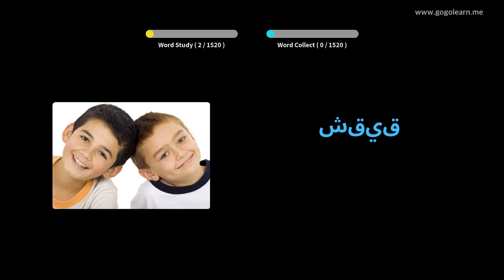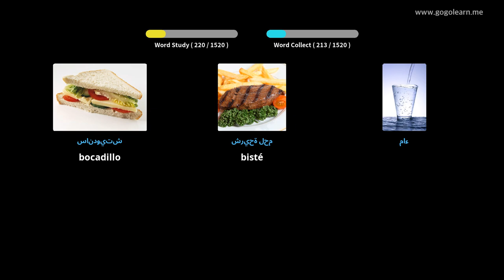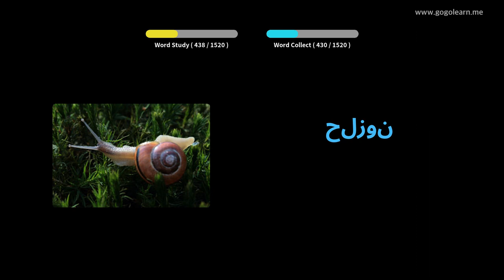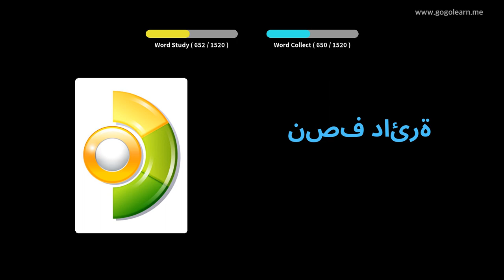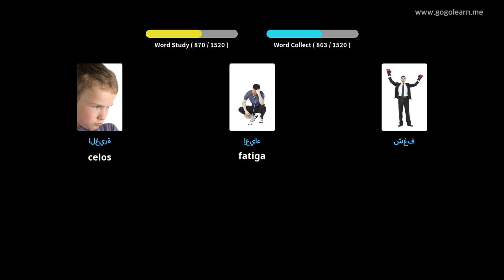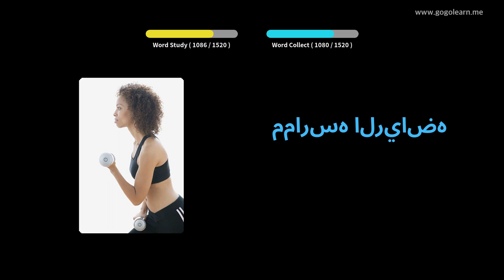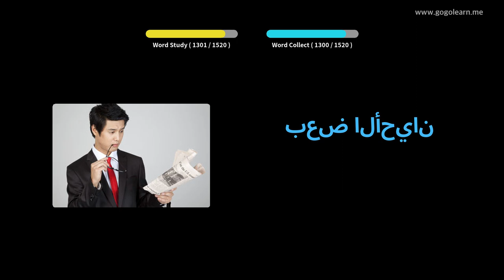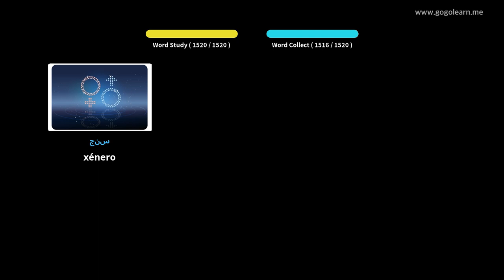Vocabulario árabe Básico | Golearn